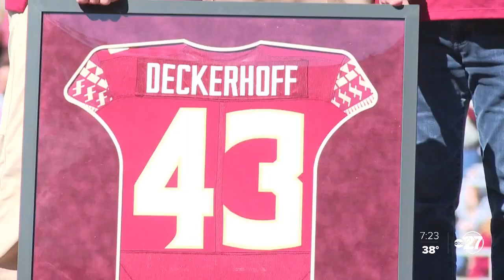A farewell to a legend: Gene Deckerhoff calls last game at Florida State